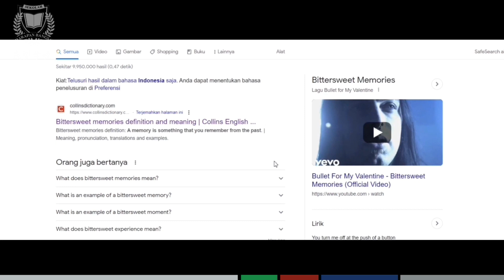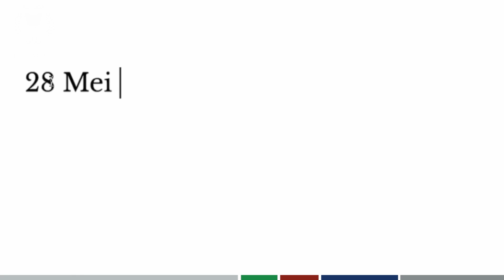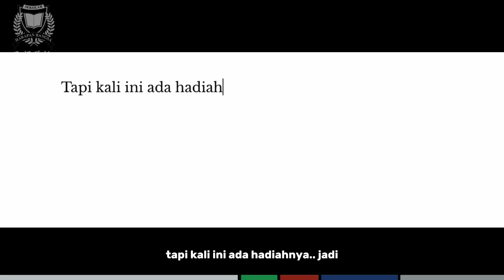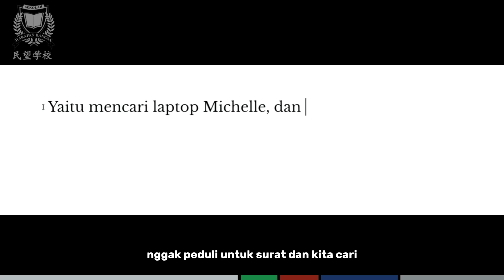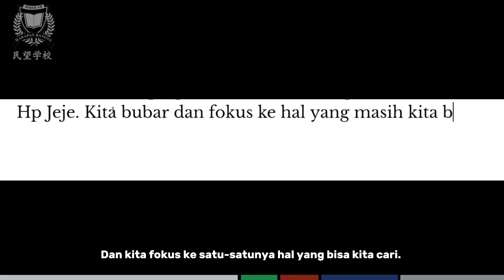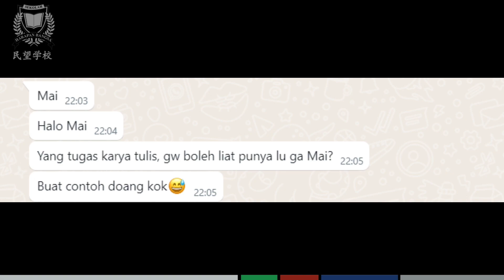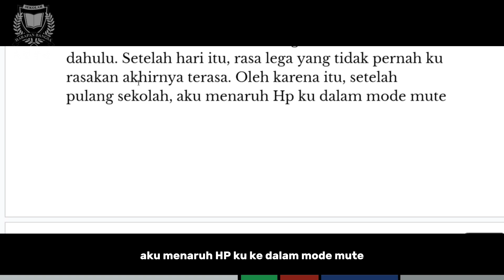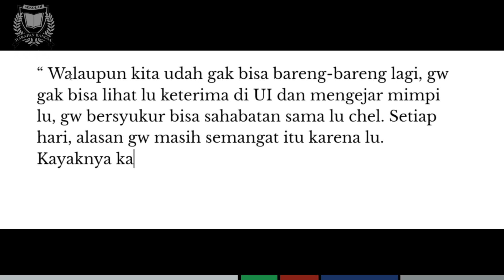Vindicta Full Movie (2023)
Film ini menceritakan tentang seorang mahasiswi bernama Maya yang sedang mencari ide cerita untuk tugas kuliahnya. Dibantu oleh temannya, Rachel, mereka berdua kembali ke masa lalu dan mengingat suatu hari di tahun 2022 di mana itu adalah hari yang sudah mereka lupakan, yaitu Hari Proyek Akhir Kelas.